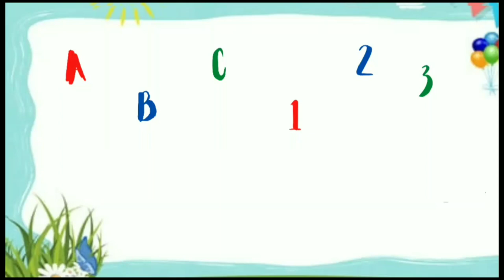Counting Numbers | write and read numbers | 12345 learning for kids | 1-20 | 123 counting for kids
Your query:

learn numbers
learn numbers
learn colors
123 counting
1234 song
12345
number songs
number 1-100
numbers for kid
12345 rhymes
12345 kids songs
123 counting for kids
123 counting song
123 song
abc 123